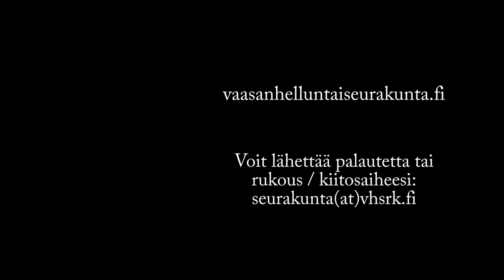Sana elämään osa 6 6.5.2020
Vaasan Helluntaiseurakunta - Sana elämään: Osa 6
Lyhyt rohkaiseva sana seurakunnan lastentyön vastaavalta.